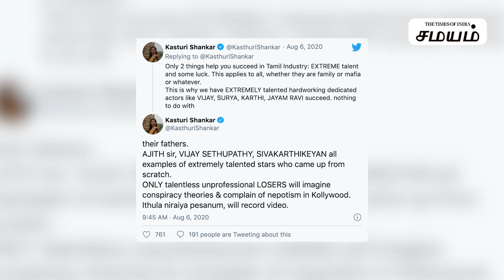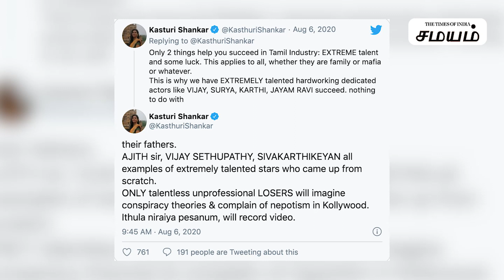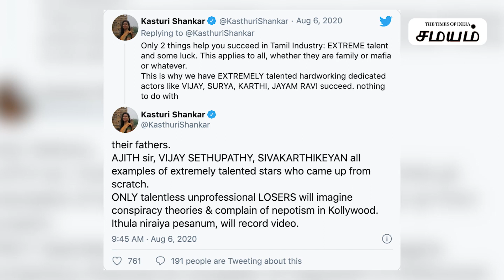Kasthuri Slams Meera Mithun | லெஃப்ட் அன்ட் ரைட் கொடுத்த கஸ்தூரி | Samayam Tamil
கோலிவுட் மாஃபியா மற்றும் நெபடிசம் பற்றி மீரா மிதுன் பேசி வருவது குறித்து கருத்து தெரிவித்துள்ளார் கஸ்தூரி.